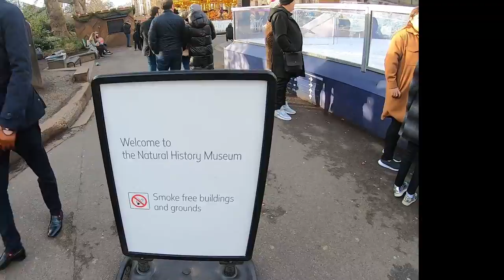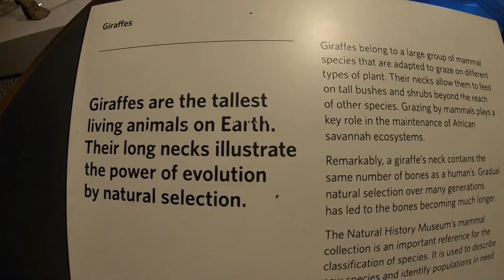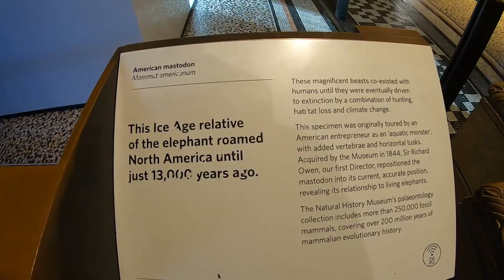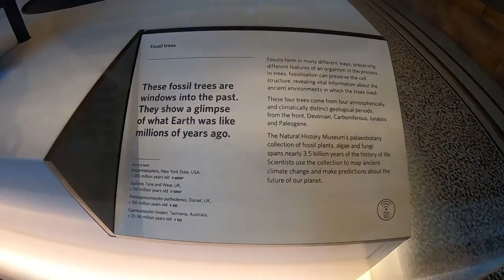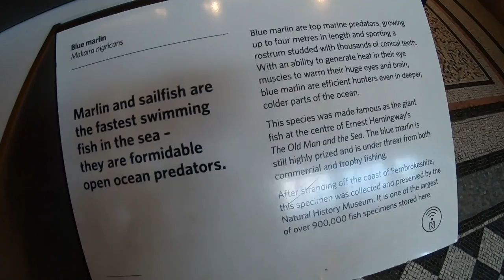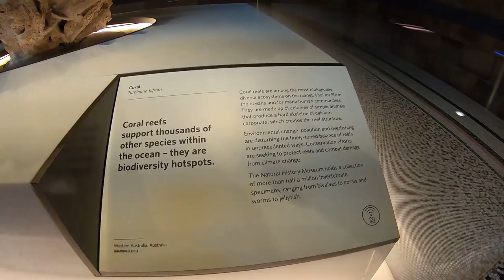National History Museum London Part-1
The nearest Tube station is South Kensington on the District, Piccadilly and Circle lines. The station is approximately five minutes’ walk from the Museum's Exhibition Road entrance.

If you are coming from BUS Routes 14, 49, 70, 74, 345, 360, 414, 430 and C1 stop close to the Museum.

There is a limited parking facility on-site and around the Museum is limited.

We took Tube to reach to the Museum, 5 minutes walk from South Kensington.

Visiting in Winter, you get a chance to see and enjoy The Natural History Museum Ice Rink.

The Museum first started in 1881.

Entry to the Museum is Free. Open timings - Monday - Saturday 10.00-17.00, Sunday 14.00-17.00, Closed 24-26 December

Remarkably, a giraffe’s neck contains the same number of bones as a human’s. Gradual natural selection over many generations has led to the bones becoming much longer

These magnificent beasts co-existed with humans until they were eventually driven to extinction by a combination of hunting, habitat loss and climate change.

Discovered on the Isle of Wight in 1914, this is one of the most complete dinosaurs ever found in the UK.

A giant blue whale skeleton called Hope. Blue Whale skeleton is of a young male found in 1980

The collection of fossil plants, algae and fungi spans nearly 3.5 billion years of the history of life.

The marlin is still highly prized and is under threat from both commercial and trophy fishing.

Coral reefs are among the most biologically diverse ecosystems on the planet, vital for life in the oceans and for many human communities.

history museum london free entry,  ice skating is best if you visit in winter,
beautiful architecture,

I used  Canon18-55 and 75-300 zoom Lense.
2. Lens/dp/B000V5K3FG
3. GoPro Hero 7 Black